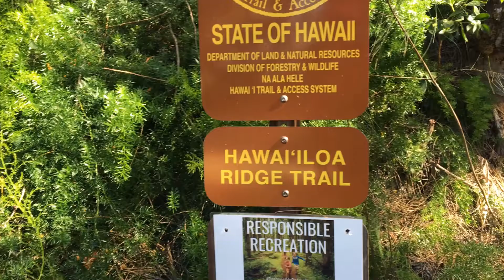Hawaii Loa Ridge túra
Barangolás a hegyekben gyönyörû Hawaii-n!